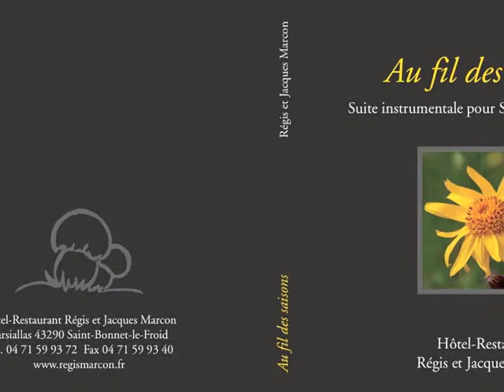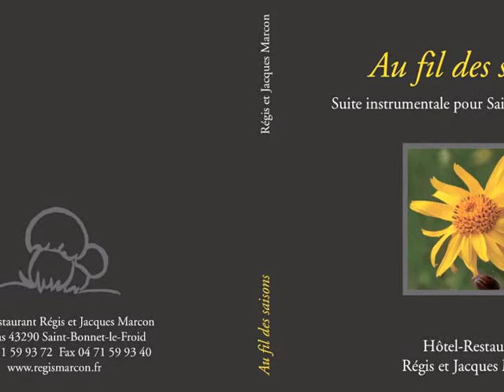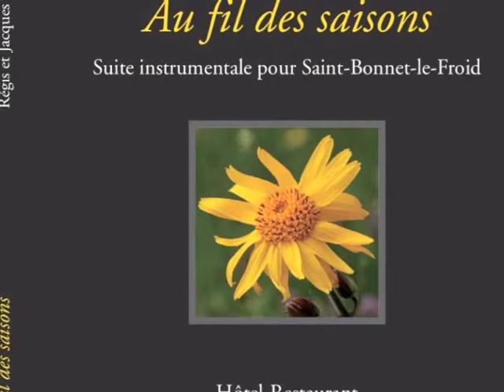Didier MAGNE : Jonquilles et Machaons par Jason MEYER, violon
AU FIL DES SAISONS, suite instrumentale pour St Bonnet le Froid
Musiques de Didier MAGNE
Photos de Laurence BARRUEL,
Textes de JF MANIER
Sur une idée originale de Michèle MARCON pour les établissements Régis et Jacques MARCON 3*** MICHELIN
Ingénieurs son et mixage, masterisation : Vincent BRULEY, Jean-Pierre BOUQUET
coffret et cd disponible sur le site de Régis MARCON
Visitez les sites de Régis MARCON et Didier MAGNE